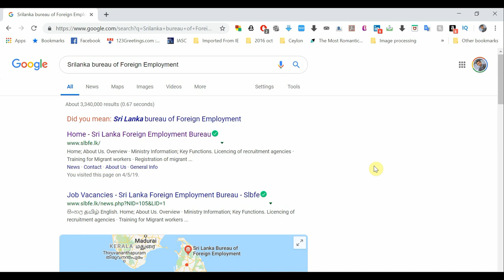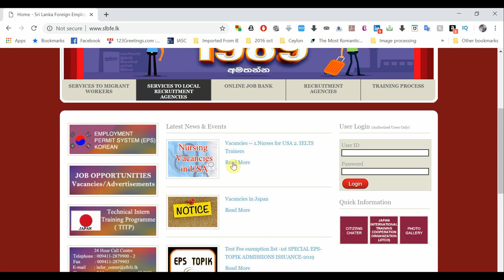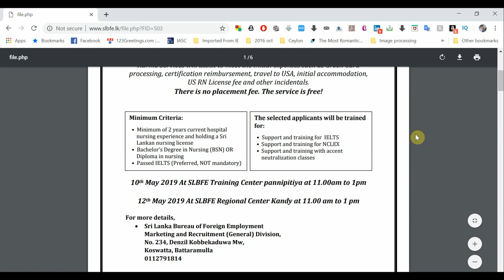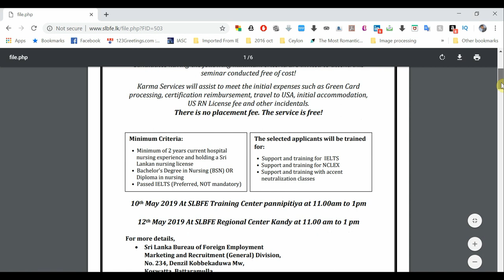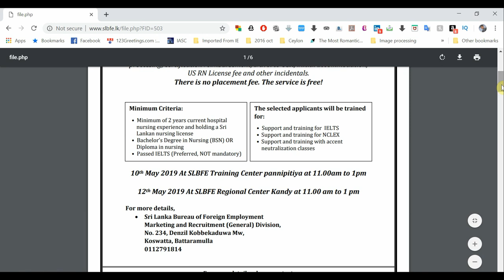🇺🇸 Nurse Vacancies @ USA | 🇺🇸 USA VISA Part 08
ශ්‍රී ලංකා විදේශ සේවා නියුක්ති කාර්යාංශය හරහා ඇමරිකාවේ රැකියාවක් ලබාගැනීම ගැන අපි අද කතා කරමු.

Ceylon Life